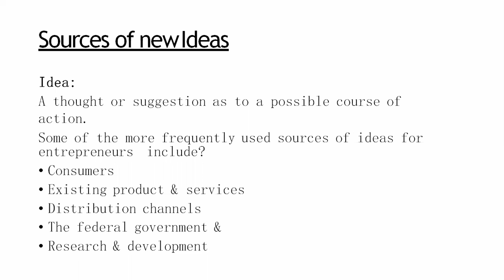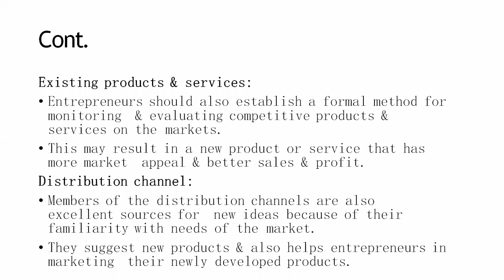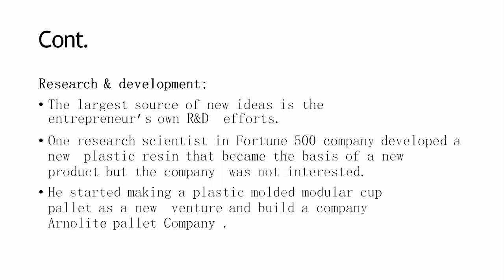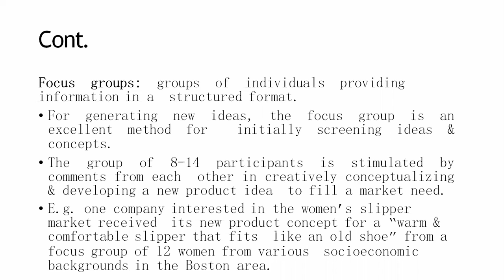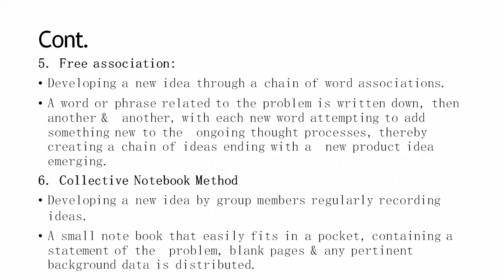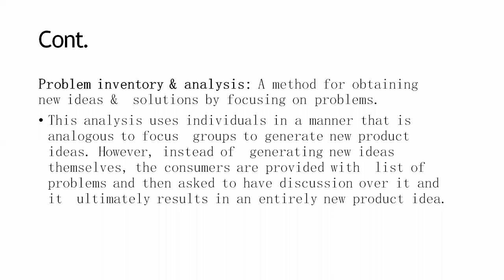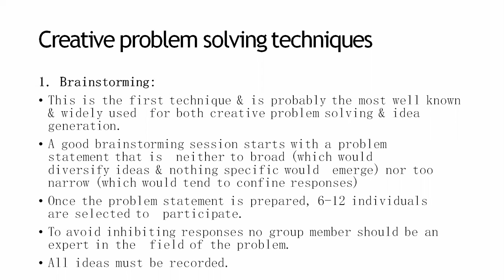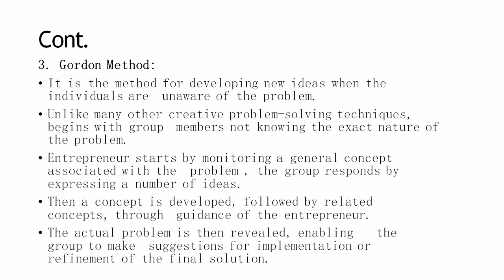Creativity and Business Idea By Dr Fahad Khan Jan 10 2021